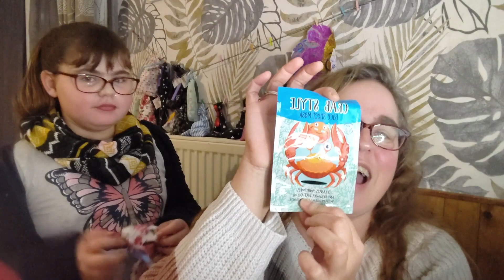calendrier de l avent j 10